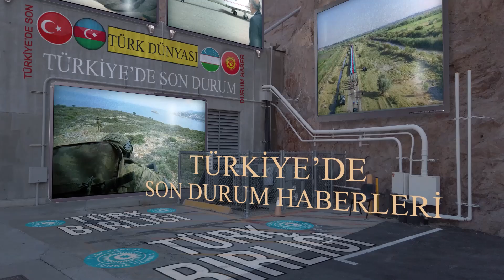Milli Deniz Topu Testi Geçti gemiye takılıyor 3 ülke sözleşme imzalanıyor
Deniz topunun atışlarına ait video - Fuar alanından görüntüler - Alandaki MKE standı - Yeni üretilen deniz topunun maketi - MKE Genel Müdürü Yasin Akdere ile röportaj

Milli Deniz Topu gemiye çıkıyor, 3 ülke sözleşme bekliyor
- MKE AŞ Genel Müdürü Yasin Akdere:
- "Milli Deniz Topu'nu gemi üzerinde en kısa zamanda göreceğiz, kara atışlarını tamamladık"
- "Önceliğimiz kuvvetimizin ihtiyacını karşılamak ama eş zamanlı olarak dost ve müttefik ülkelerden 3 tanesiyle de Deniz Topu Projesi ile ilgili sözleşme imzalama aşamasına geldik"
İZMİR (AA) - GÖKSEL YILDIRIM - Makine ve Kimya Endüstrisi (MKE) AŞ tarafından geliştirilen ve yakın zamanda deniz testlerine başlanacak Milli Deniz Topu için 3 ülkeyle sözleşme imzalama aşamasına gelindi.
Şirket, EFES-2022 Birleşik Müşterek Fiili Atışlı Arazi Tatbikatı kapsamında oluşturulan sergi alanında, hafif ve ağır silah sistemlerine yönelik ürün ve çalışmalarının örneklerini sergiledi.
MKE AŞ Genel Müdürü Yasin Akdere, AA muhabirine, şirket olarak teknoloji ve tecrübenin buluşma noktasında yer aldıklarını, tatbikatta 484 ana üründen 62'sini sergilediklerini söyledi.
Tatbikat kapsamında 37 dost ve müttefik ülkenin temsilcilerini, bakanlarını, askeri ataşeleri ağırlıyor olmaktan mutluluk ve gurur duyduklarını dile getiren Akdere, "Bu anlamda kendimizi, yaptığımız geniş geliştirme çalışmalarını ifade edebileceğimiz ve gösterebileceğimiz, en önemlisi kullanıcılarımızla tecrübe aktarımını, ihtiyaçlarını daha iyi belirlenmesini sağlayabileceğimiz bu ortamda bulunmak bizim için çok gurur verici." dedi.
Akdere, son zamanlarda yaptıkları atakla "yapılmayanı yapma" hedefiyle çıktıkları yolda birçok yeni ürünü de envantere kazandırabilmek için çalışmalarını hızla devam ettirdiklerini belirtti.
- Mühimmat testleri de başarılı
Şirketin yürüttüğü Milli Deniz Topu Projesi'ne ilişkin bilgi veren Akdere, şöyle konuştu:
"Yürüttüğümüz projelerin en önemlilerinden biri, merakla beklenen ve kara test çalışmalarını neticelendirdiğimiz Milli Deniz Topu'nun liman, seyir ve kontrol atışlarını gerçekleştireceğiz. Deniz Topu Projesi ile çok büyük bir başarıya imza atmış, büyük bir açığı kapatmış olacağız. Envanterdeki en önemli ihtiyaçlardan bir tanesini tamamıyla yerli ve milli olarak değerli çalışma arkadaşlarımız ve çözüm ortaklarımızla beraber hayata geçiriyor olmanın büyük gururu içerisindeyiz. Silah sistemini bitirdik ama en önemli ihtiyaçlardan bir tanesi de 76 milimetre mühimmatı. Bunun da testlerinin başarıyla geçtiğini sizlerle paylaşıyor olmaktan gurur duyuyoruz. 76 milimetre mühimmatı da yerli ve milli olarak önümüzdeki süreçte değerli kuvvetimizin hizmetine sunuyor olacağız.
Milli Deniz Topu'nu gemi üzerinde en kısa zamanda göreceğiz, kara atışlarını tamamladık. 60 saniye içinde 80 atış yapabildiğimizi, hiçbir sıkıntının olmadığını gördük. Gerekli prosedürlerin hepsi tamamlandı. Önümüzdeki günlerde gemiye çıkıyoruz ve kalan iki test sürecini tamamlayarak envantere katmış olacağız."
Önceliklerinin Türk Silahlı Kuvvetlerinin ihtiyacını karşılamak olduğunu vurgulayan Yasin Akdere, "Ama eş zamanlı olarak dost ve müttefik ülkelerden 3 tanesiyle de Deniz Topu Projesi ile ilgili sözleşme imzalama aşamasına geldik." ifadesini kullandı.